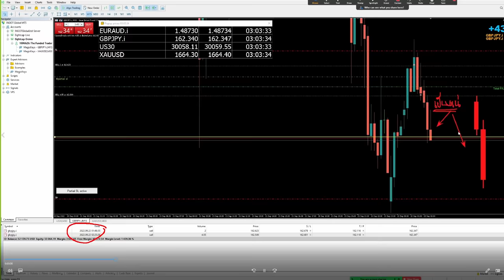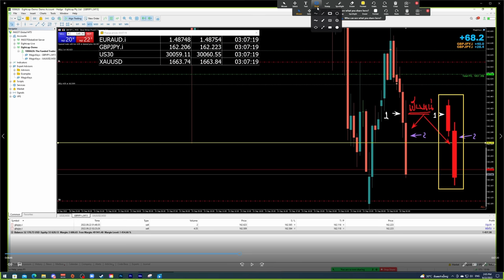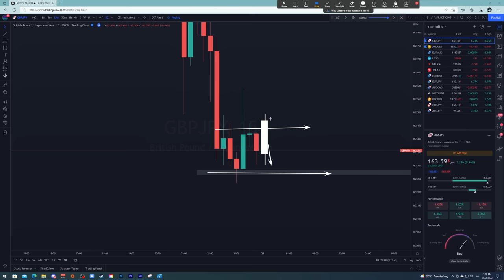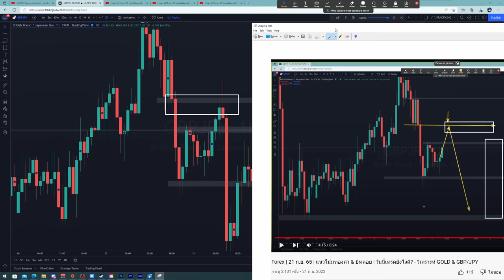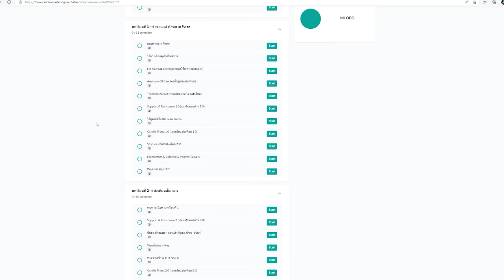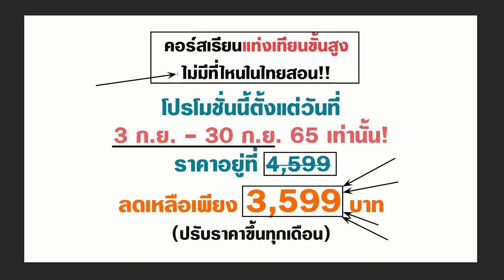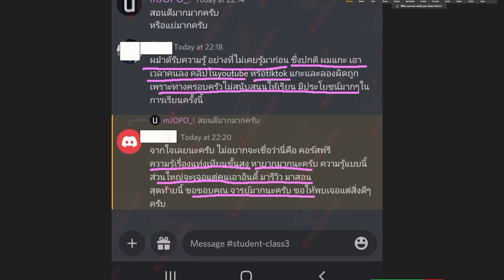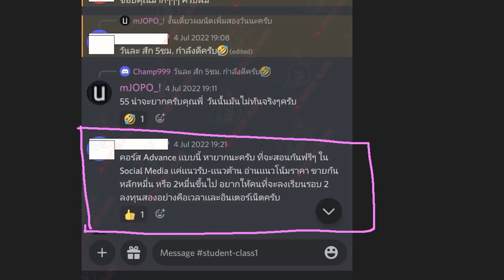แนะนำเทคนิค FOREX ที่ควรนำไปใช้ เพื่อฝึกเข้าเทรดให้แม่น และคิดเป็น